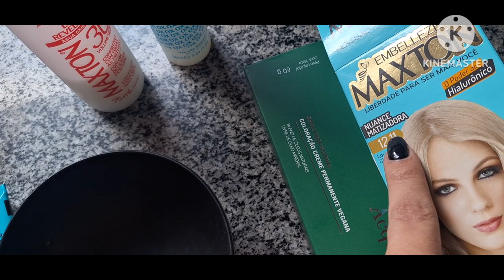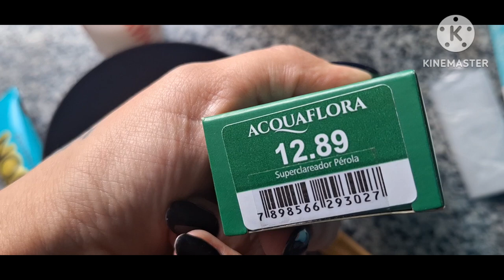Desisti das luzes - Pintei meu cabelo em casa com as colorações 12.89 + 12.11 Será que deu bom?